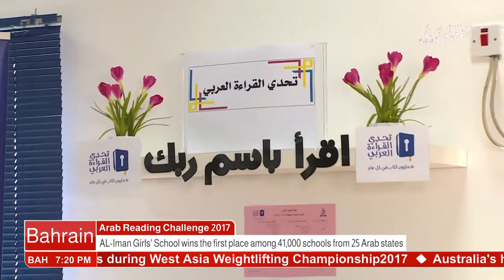Bahrain : English News 26-10-2017